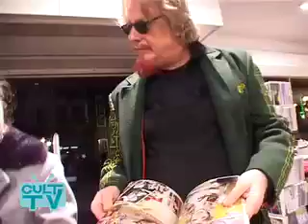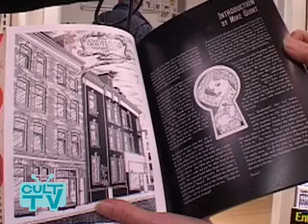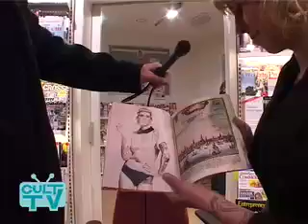Angelique Houtkamp in de American Book Shop aan het Spui in Amsterdam.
8januari op CULT TV
de boekpresentatie van Angelique Houtkamp in de American Book Shop aan het Spui in Amsterdam
uitzendtijden op
Amsterdam 1
vrijdags 19 - 20 u... Lees verder
zaterdags van 20 - 21 u
in het archief van Salto on demand